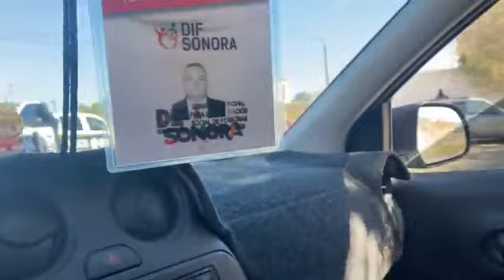En mi querido Caborca, no pasa nada!!Pero un carro abandonado en la Colonia Esperanza.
Pero un carro abandonado en la Colonia Esperanza.
En la Heroica Caborca Sonora a 5 de marzo del 2022.- Siendo aproximadamente las 11 de la mañana un vehículo abandonado fue encontrado en un baldío por la avenida Caborca y Agustín de Campos.
Siendo un Envoy GMC con placas de circulación para el estado de California USA 5FBL581.
Elementos de la Policía Municipal acudieron al lugar, desconociendo más información.